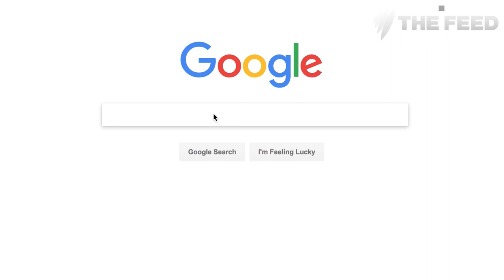Invisible Farmers: Ladies on the Land